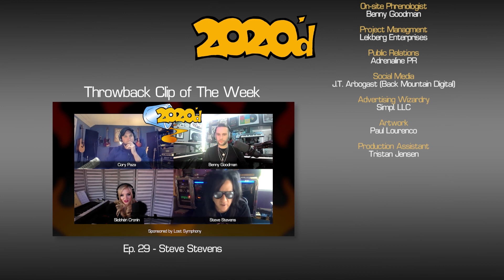Ep . 35 - Paul Geary: The Dream to Extreme to Wembley Stadium with Queen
Paul Geary (Artist manager, ex-Extreme) joins Benny, Siobhán and Cory and gives us an amazingly detailed account of his experience of growing a band from the clubs of Massachusetts to performing in front of up to a BILLION people at the Freddie Mercury Tribute Concert at Wembley Stadium.

For more episodes, merch and more visit 2020-d.com